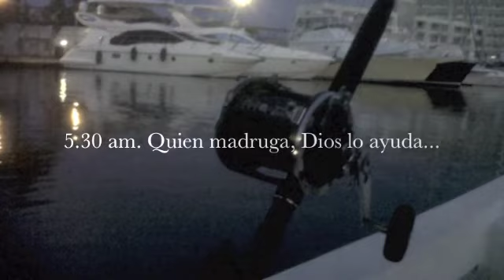Pesca Jigging La Guaira - Mediano.m4v